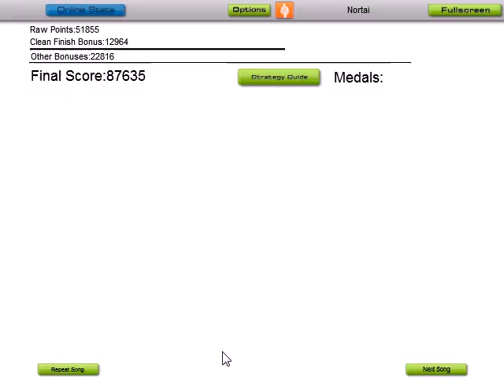Monarch - Not Sure / Audiosurf /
Mode: Ninja Mono / Ironemode